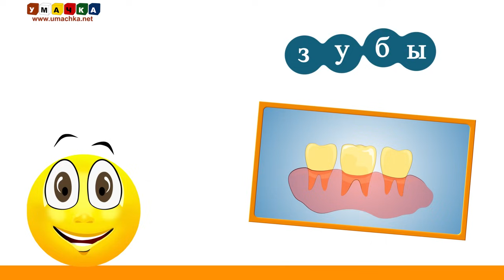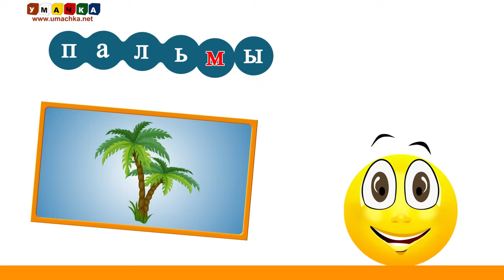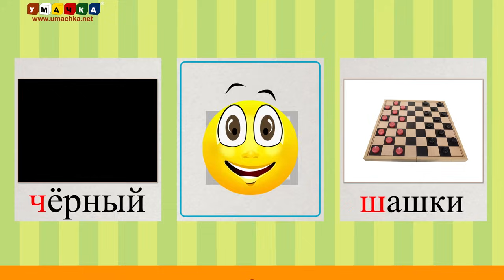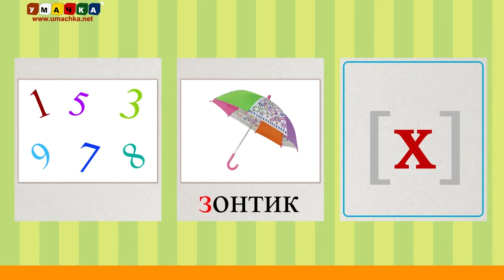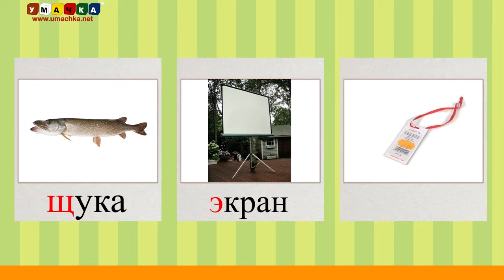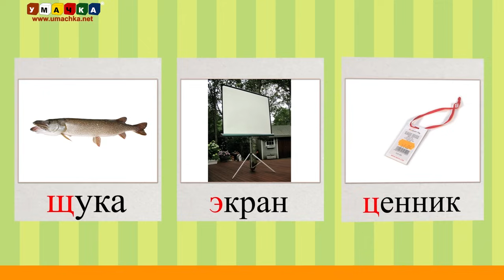Алфавит Читать Учим с Кругляшиком Буквы и Звуки - Буква Ц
Отправная точка в обучении чтению детей - научить их читать буквы русского алфавита, т.е. научить их узнавать буквы и произносить соответствующий звук.
Серия обучающих роликов видео азбука с Кругляшиком призвана рассказать детям о том, что буквы мы называем по-одному, а в словах они звучат по-другому. Так же Кругляшик расскажет и покажет, что может быть со словом, если убрать из него одну букву или поменять ее на другую. Ну, и в конце ролика, мы сыграем в игру, которая поможет проверить знания Вашего ребёнка. Удачи в обучении. P.S. Для тех кто хочет прокомментировать правильность написания слова Кругляшик: Кругляшик - это имя, а не слово кругяшок.